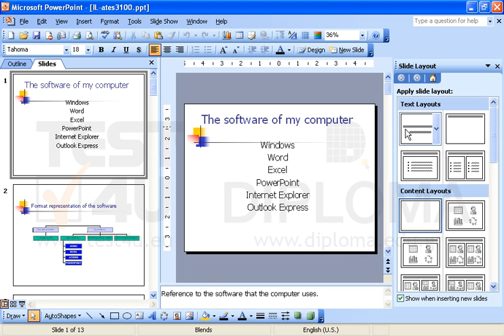Change the layout of the first slide into Title and Text layout.